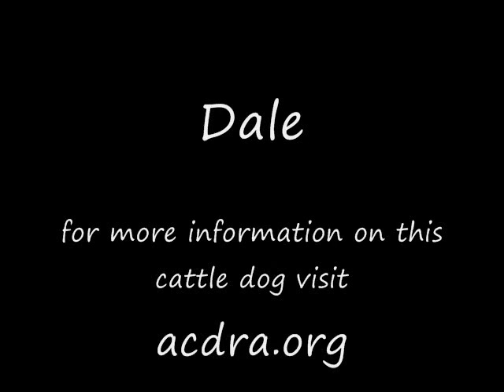DaleAdoptionPictureMovie.wmv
Australian Cattle Dog up for adoption